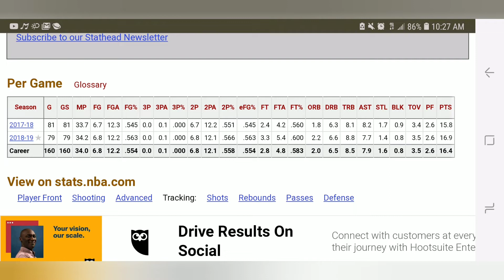Why did the Sixers lose to the Raptors?